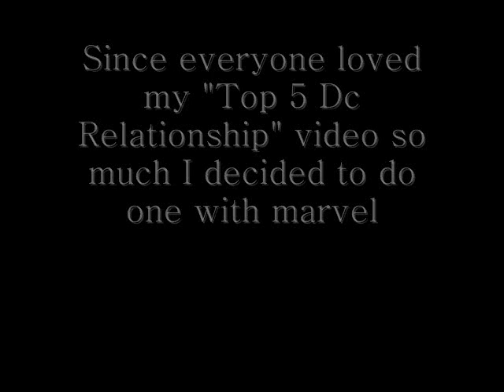Top 5 Marvel Comic Book Relationships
Since everyone love the Dc version of this vid i decided to make a marvel one. I hope you enjoy.